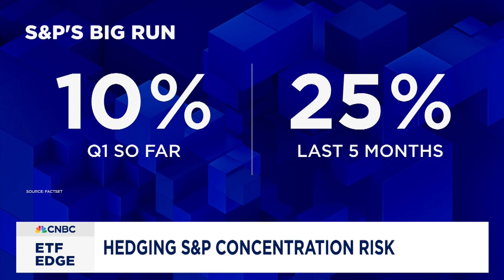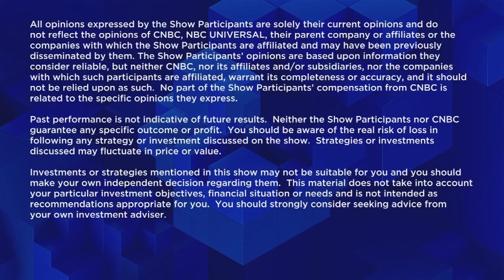Hedging when "momentum... begets more momentum"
We are ending the first quarter with the S&P up around 10% and up around 25% in the last 5 months. But that's with concentration increasing commensurately. How to hedge now.